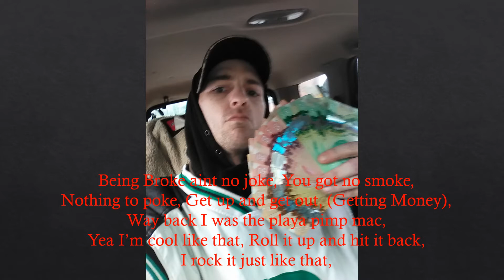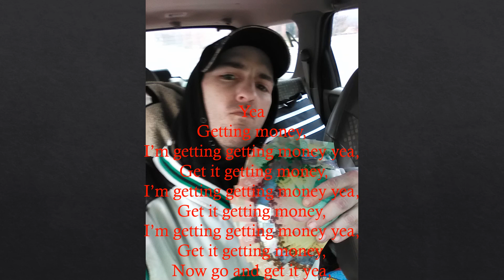Gee Dog - Getting Money ft. IMIJ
Ill make an actual video for the first video to get 10000 views.